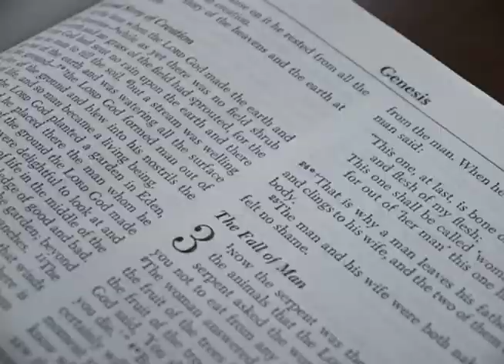PREACHER title sequence